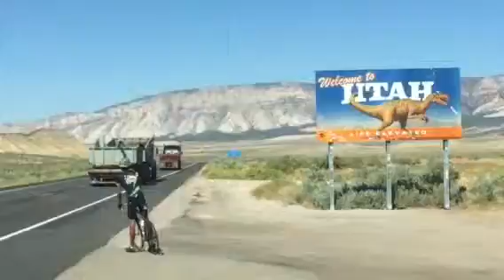Made It! Utah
Today's goal was Dinosaur. CO.  Pushed a little farther and made it to Jensen, UT.  Enroute, two coyotes ran across my path on State Highway 40 and a "slew" of Praire Dogs.  Have you ever heard the noise they make?  Freaky!